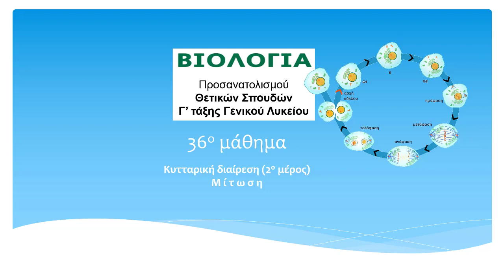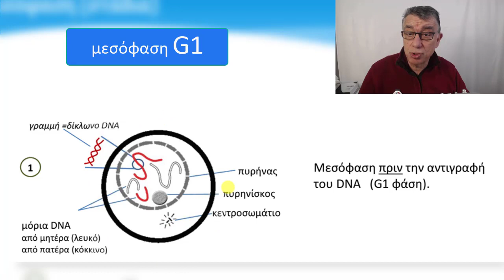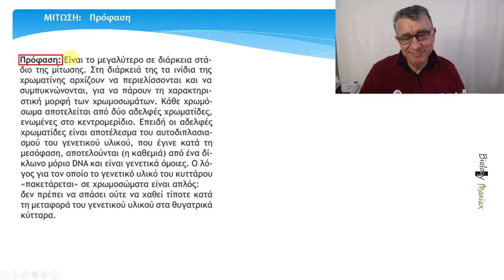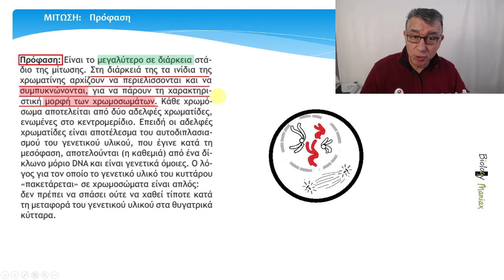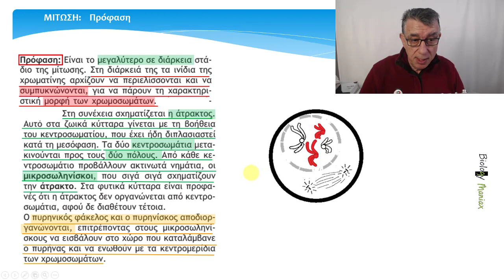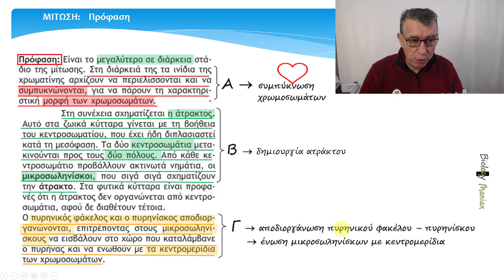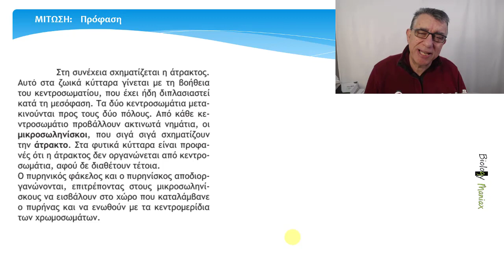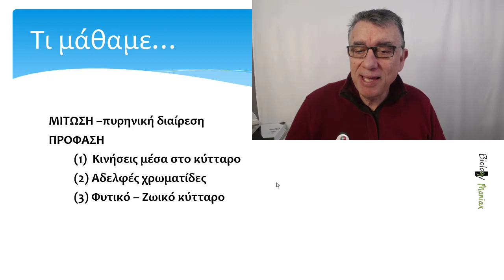μάθημα 4Β.3 "Κυτταρική Διαίρεση - Μίτωση" (part 2) . Βιολογία Γ λυκείου , Biology maniax.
Κυτταρική διαίρεση. ΠΡΟΦΑΣΗ Μίτωσης.
Ποια γεγονότα συμβαίνουν στο κύτταρο κατά την διάρκεια της Πρόφασης στη Μίτωση;. Παρακολουθούμε την παρουσίαση της ΠΡΟΦΑΣΗΣ από το σχολικό βιβλίο και  δημιουργούμε αντίστοιχα σχέδια με τις μεταβολές που γίνονται στο στάδιο αυτό.

Παρακολούθησε τα στάδια της Μίτωσης από τον οδηγό Βιολογίας "Βήμα βήμα για να γράψεις 100 στη Βιολογία". Θα σε βοηθήσει απίστευτα!
Θα μάθεις επίσης να απαντάς με τον σωστό τρόπο σε ασκήσεις και θέματα διαγωνισμάτων στη Βιολογία.
- Δες ένα δείγμα από το βιβλίο αλλά και

Περιεχόμενα video-μαθήματος 4Β. 3.
00:00 Εισαγωγή
00:44 Πυρηνική διαίρεση.
01:28 Μεσόφαση G1 - S - G2.
03:53 Πρόφαση.
08:08 Χρωματίδες - "πακετάρισμα DNA" .
09:15 Άτρακτος στα φυτικά κύτταρα
10:59 Τι μάθαμε - Τι θα δούμε στο επόμενο video.